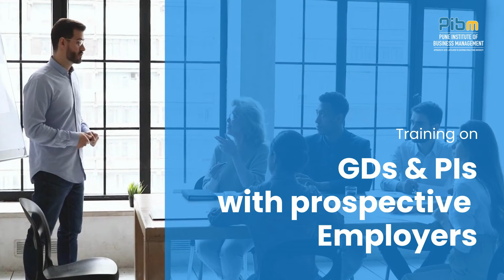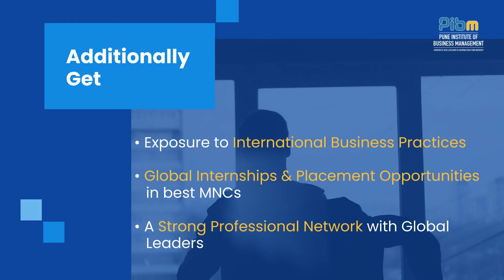Global Joint Degree Program - India & US | International MBA + PGDM Degree | PIBM Pune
🌍 Grab the Global Career Opportunity with PIBM's Joint Degree Program! 🎓

Embark on a transformative journey of knowledge, business education, and global exposure with PIBM’s unique, 2-Year Full Time Joint Degree Program. Get dual degrees from PIBM, Pune campus, India, and Lawrence Technological University (LTU), Michigan - U.S.. 🎓🇮🇳🇺🇸

Immerse yourself in diverse cultures, perspectives, and world-class business management education, honing your skills, and expanding your knowledge. Join us in shaping yourself as the leader of tomorrow with an international edge. 🌟🚀

Watch the video to learn more. Stay ahead of the curve and click here to apply for the Global MBA program

ABOUT PIBM:

Pune Institute of Business Management, one of the best MBA colleges in India, was established in 2007 to empower students with an industry-oriented approach to business management education and shape their careers as successful Business Leaders & Entrepreneurs. At PIBM, one of the best PGDM & MBA colleges in Pune, management students are helped to develop leadership qualities, problem-solving abilities, analytical thinking, creativity, effective communication, and organizational skills.

As a top B-School in India, over the years, more than 8500 alumni have passed from PIBM and have built a successful career in Business Leadership & Management.

Rankings & Accreditations:
Accredited by NBA | NAAC | AACSB-certified Member
AIU-recognized PGDM Program
NIRF 2023 - Top 125 B-Schools in India
Times B-School 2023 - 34th in India
The Week - 50th in Best Private B-Schools in India
Forbes - one of the “Great Indian B-Schools”
BBC Knowledge - “Best Emerging Institute in India”

PG Courses in Business Management:
PGDM
MBA | MBA in Project Management | MBA in FinTech
Global Joint Degree Program (MBA + PGDM)
PGDM Hybrid - Online Program

Specializations:
Finance | Marketing | Business Analytics | Human Resources (HR) | Operations | Analytics | FinTech | Project Management